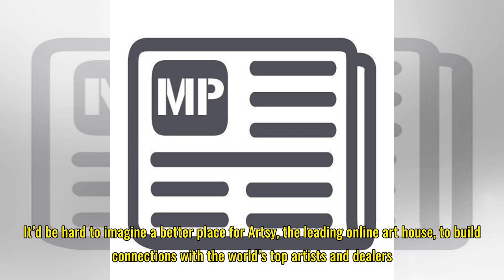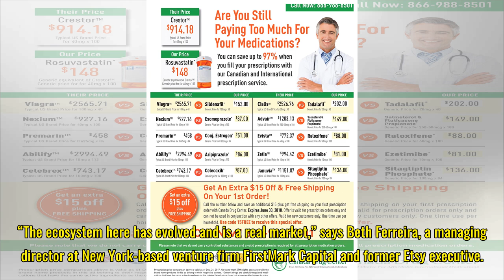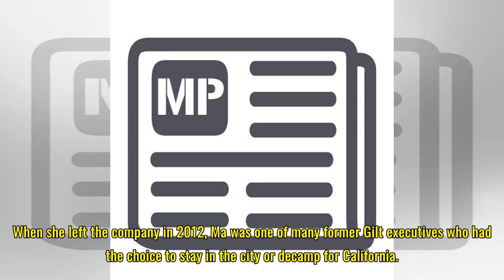New York grows tech scene but doesn’t want to become another Silicon Valley